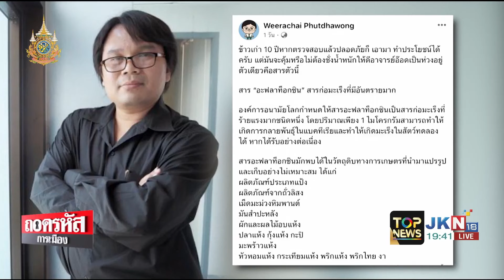โซเชียลจัดให้หลายวลี "ภูมิธรรม" พลีชีพกลืน "ข้าว 10 ปี" คำแรกขึ้นสมองคำสองขึ้นสวรรค์ | TOPNEWSTV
โซเชียลจัดให้หลายวลี "ภูมิธรรม" พลีชีพกลืน "ข้าว 10 ปี"  คำแรกขึ้นสมองคำสองขึ้นสวรรค์